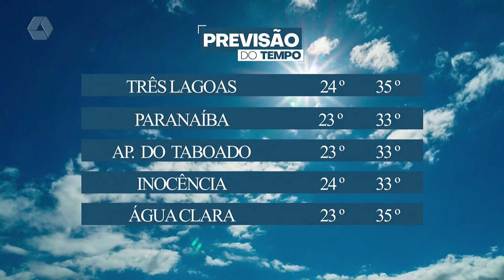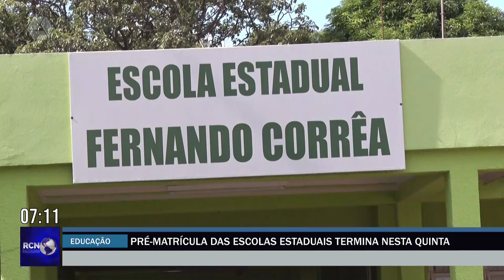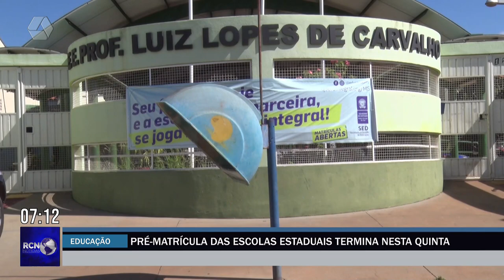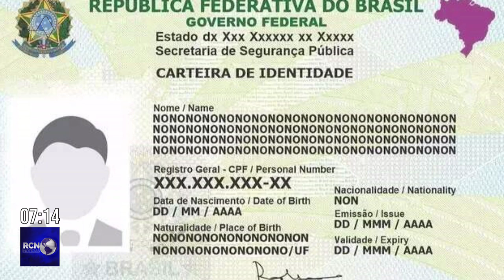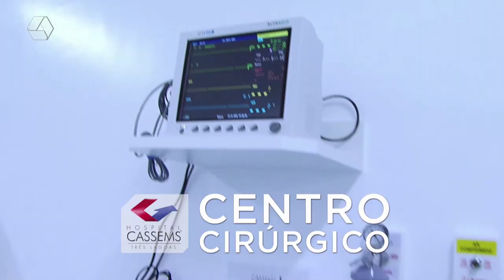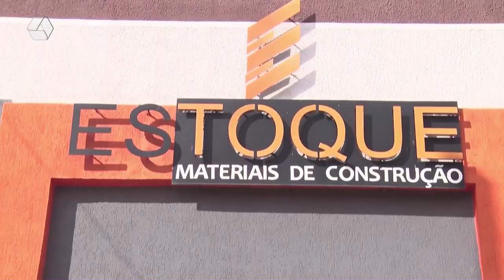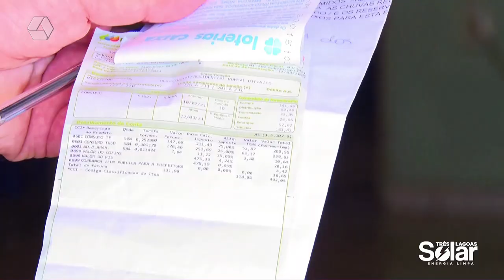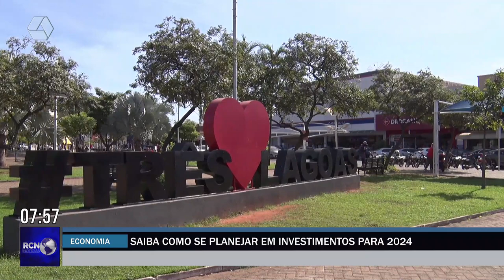RCN NOTÍCIAS 04/01/2024